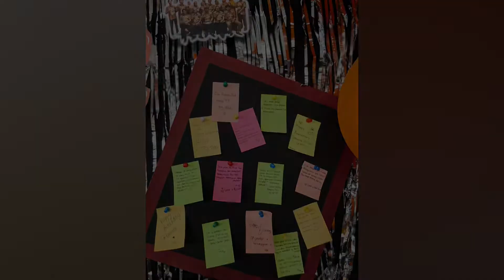Syukuran Dies Teknologi Pangan ke-10